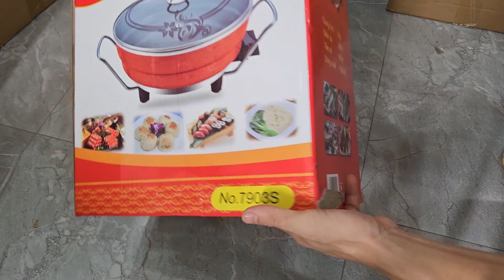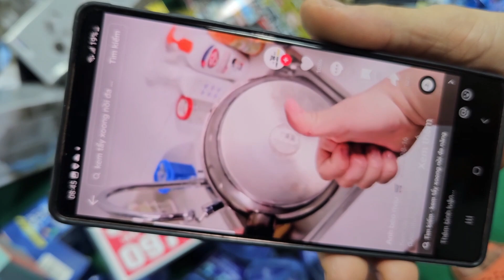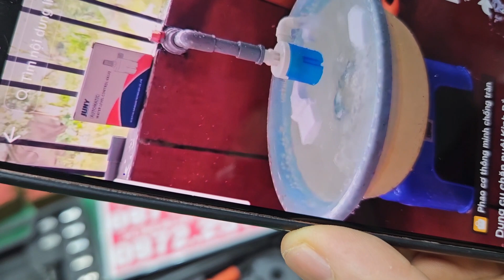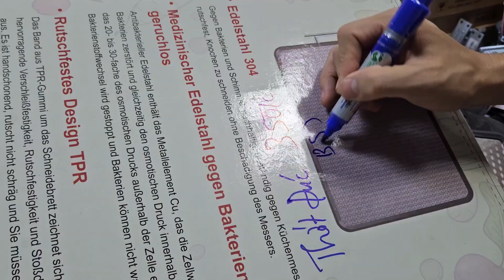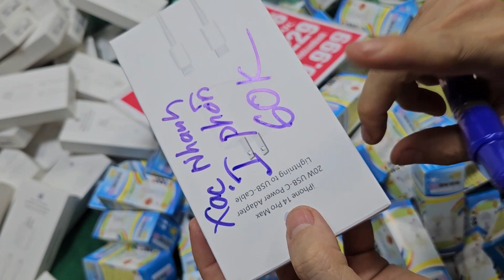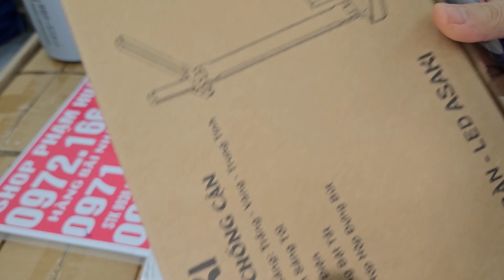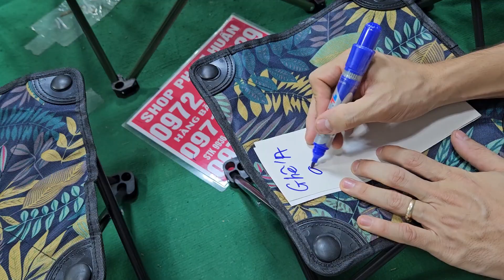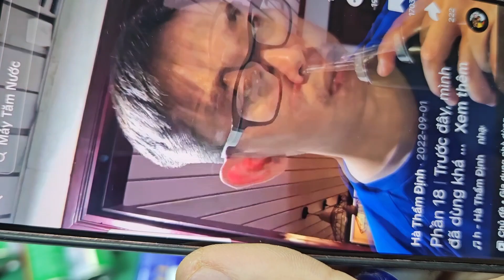HÀNG BÃI NHẬT KHỦNG VỀ ĐẦU THÙNG NGẬP KHO